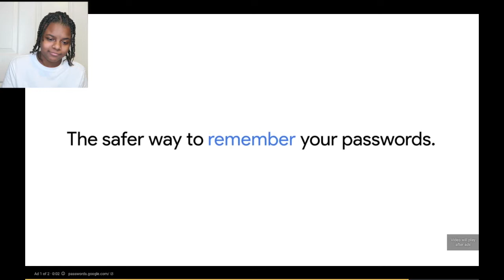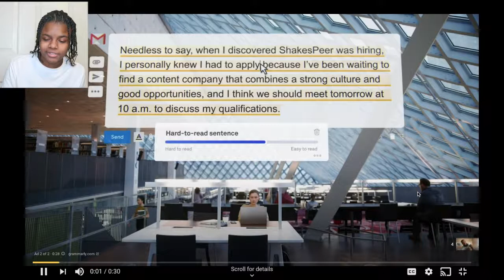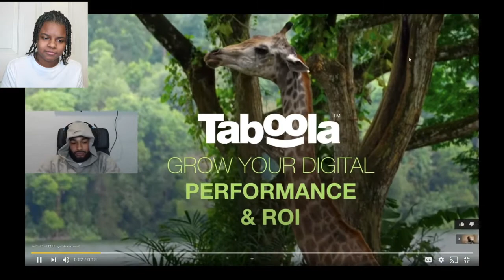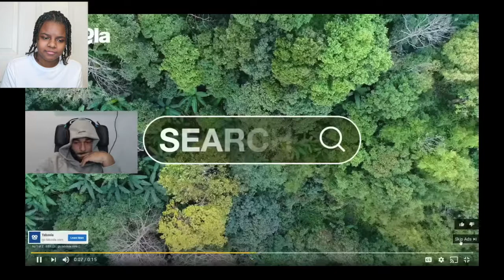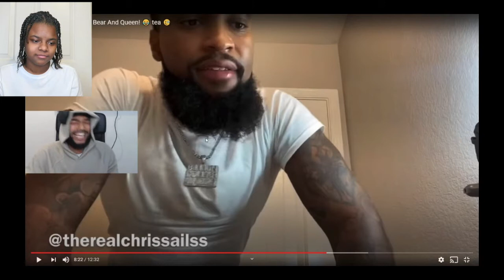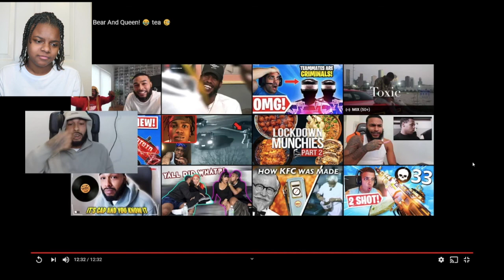Chris "Bad Fit" Sails Wants Attention..🤣🤣 | clarencenyc tv | Reaction | PRECIOUS LIFESTYLE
Chris "Bad Fit" Sails Wants Attention..🤣🤣 | clarencenyc tv | Reaction